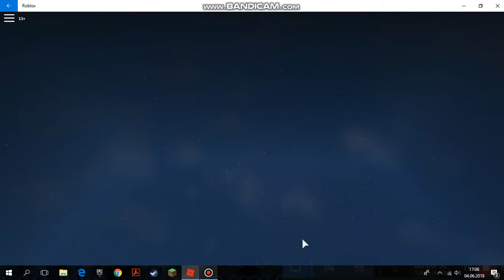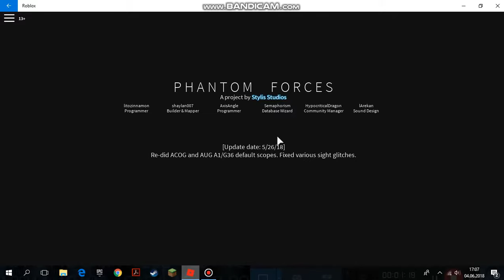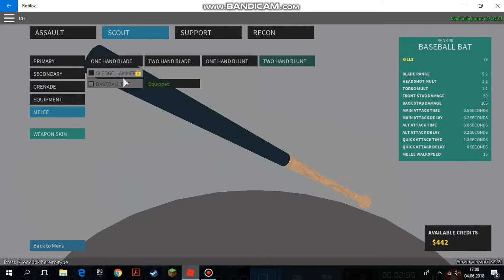im playng phantom forces :)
u can add me my name is twojastaraha